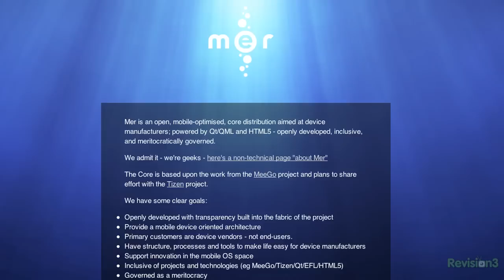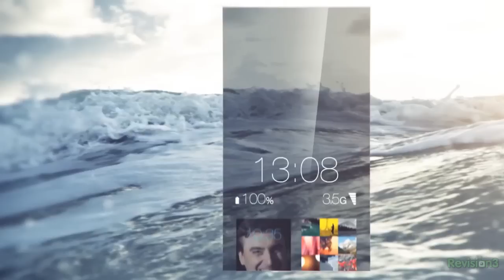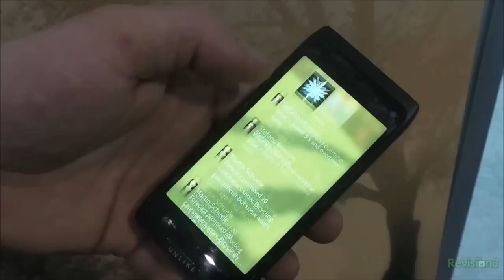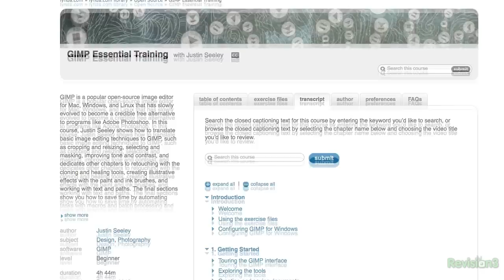Sailfish Mobile OS - Jolla Revives MeeGo for Phones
My final review in the battle of open source operating systems; Sailfish. Many of you thought that MeeGo had a good thing going before it was canceled a couple years ago. Have no fear! Sailfish has risen from the ashes of MeeGo and proves to be even better still. || Add me Fight for the users in our Discord